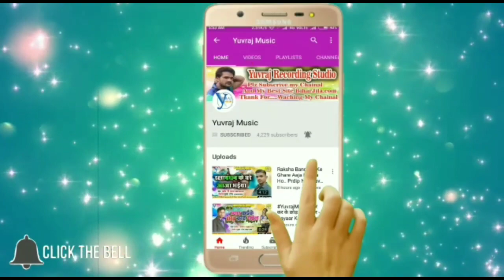Sidhu Tiwari : आँसू बतावे दिल के हाल | Aasu Batawe Dil Hal | Supar Said New 2019 | Yuvraj Music